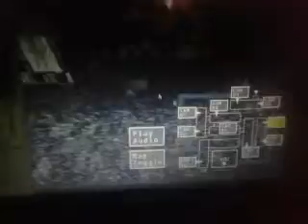il finale buono - five nights at freddy's 3